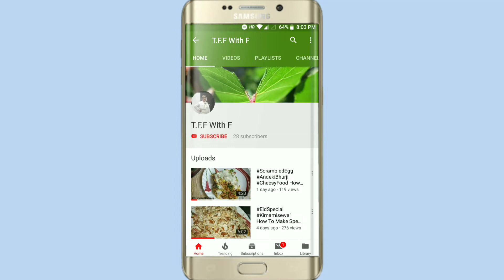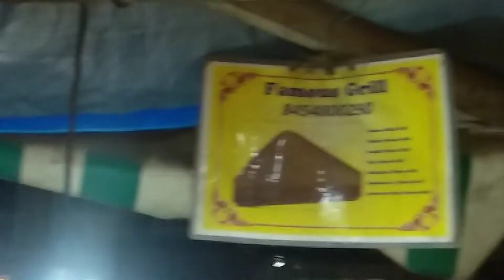Double Cheese Grill Sandwich | Mumbai Street Food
Location : Santacruz West Daulat Nagar Next to Pakeeza hotel